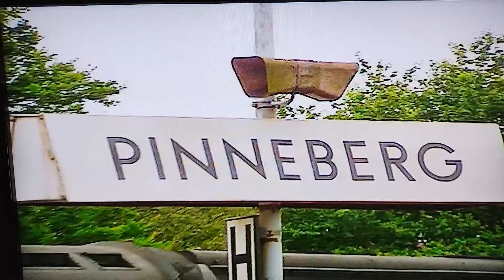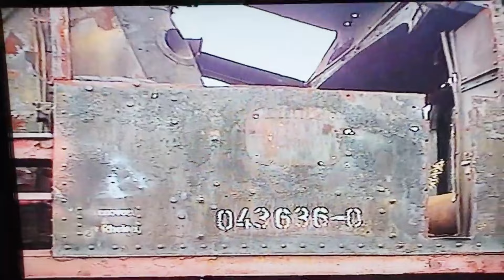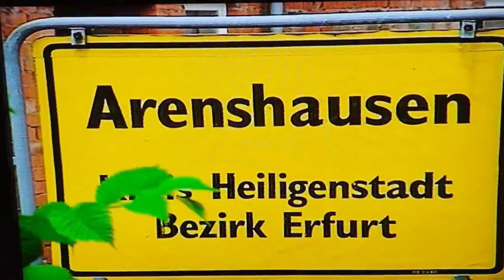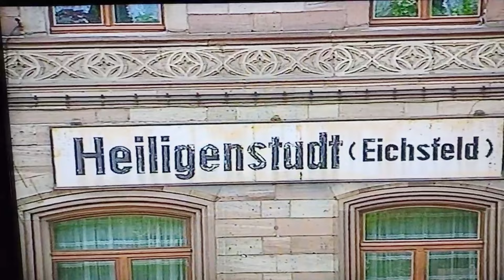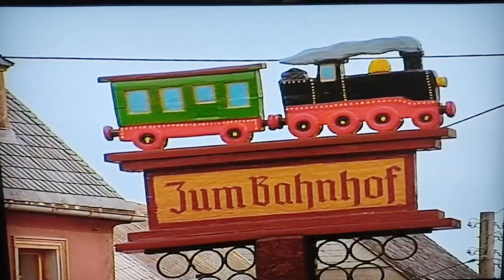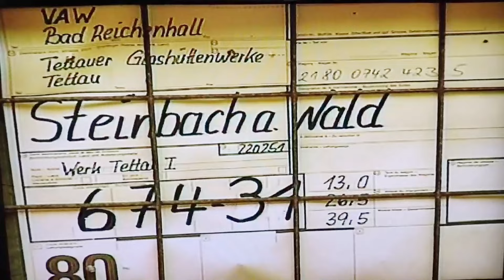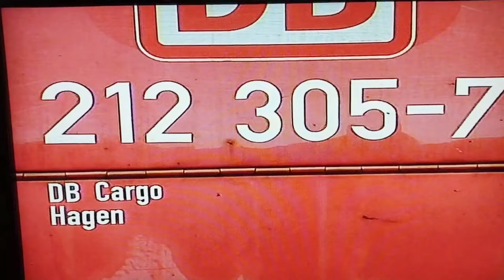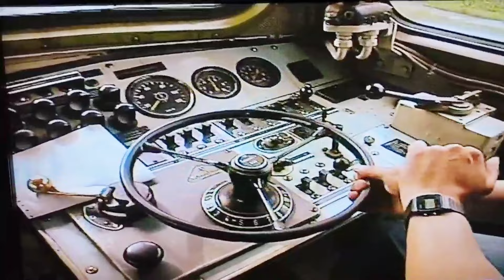Jensis Welt Spezial..Quassel Video Montag 1.7.2024..Teil 1..Trainspotting und mehr..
Hallo Freunde und Modellbahn Kumpels und alle die mich gerne sehen, hier kommt wieder ein schönes Quassel Video diesmal in 2 Teilen, Teil 1 wie gewohnt das Trainspotting und bissel Gelaber,